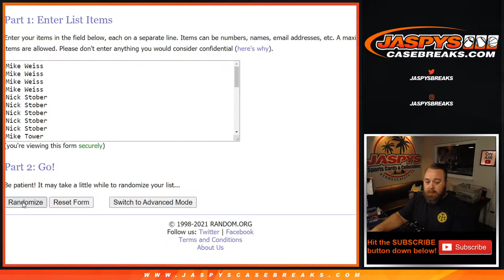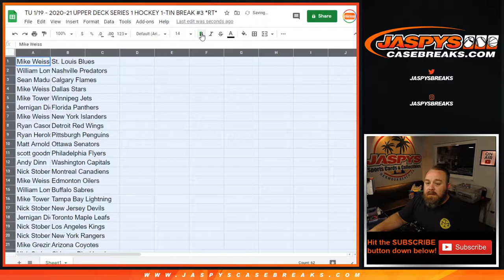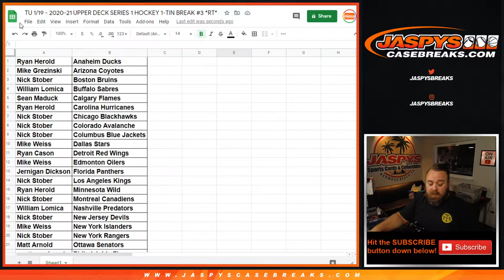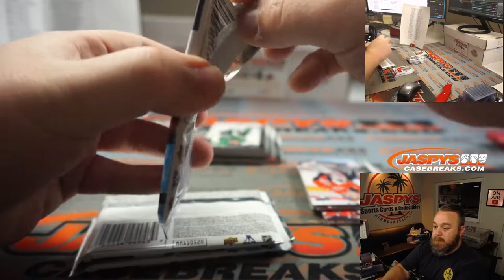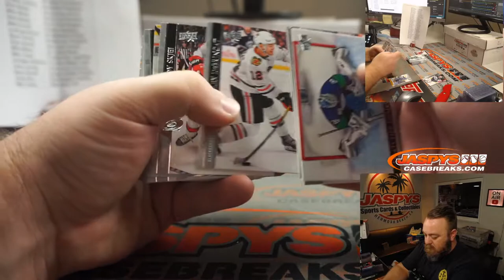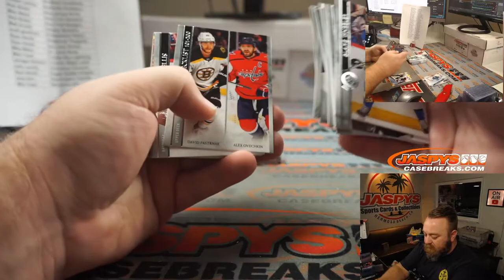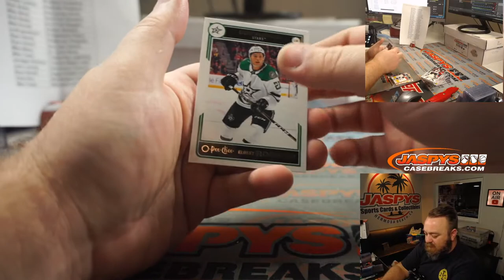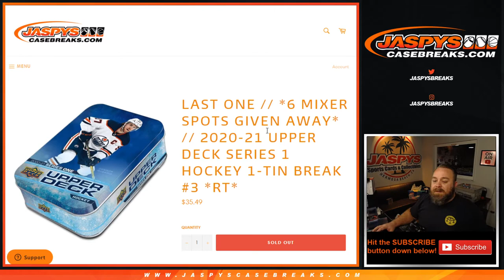TU 1/19 - 2020-21 UPPER DECK SERIES 1 HOCKEY 1-TIN BREAK #3 *RT*